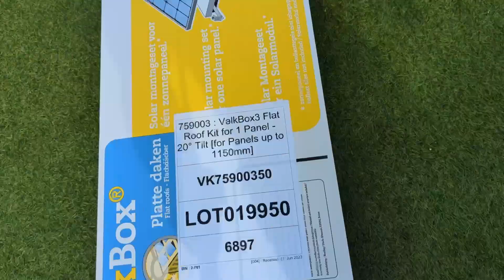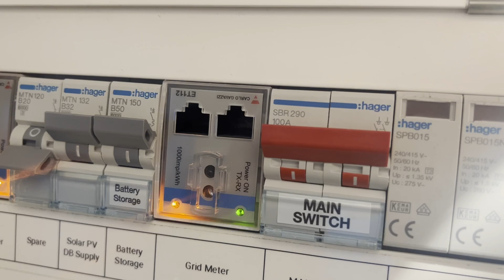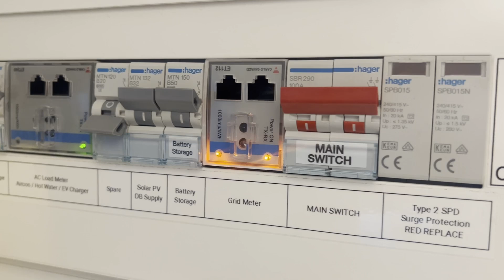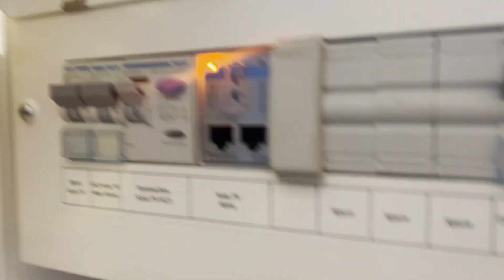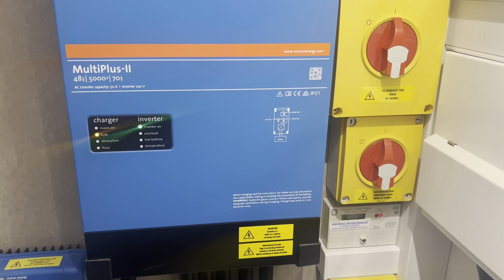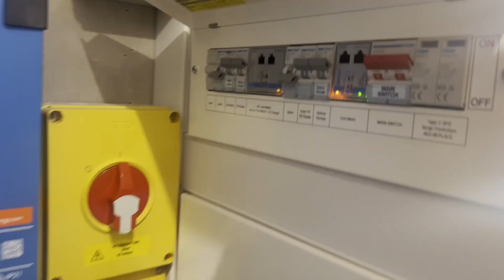How to use Victron Energy Meters ET112 and ET340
A quick overview the Victron Energy meters and how you might use them in a Victron Grid / ESS Setup

0:00 Intro Installing Valk Box 3 and Trina Solar Panels
1:05 Introduction to Victron Energy Meters vs CT Clamp on an ESS System
1:35 Victron / Carlo Gavazzi ET112 as a Grid Meter Measuring Import and Export
2:15 Victron / Carlo Gavazzi ET340 used as an AC Loads meter to record specific circuits in the Victron EcoSystem such as Hot Water and EV Charger Usage
2:45 Additional Victron / Carlo Gavazzi ET112 as a Solar Generation Meter
3:10 Connection of the Meters to the Cerbo GX via the RS-485 USB Cable
3:25 Carlo Gavazzi Universal configuration software to change the address ID of the meter so multiple meters can be on one bus (USB cable)
4:20 Other Victron Meters such as the new Victron VM-3P75CT which has CT Clamps rather than direct wiring
5:22 Thanks for Watching - Please like and Subscribe